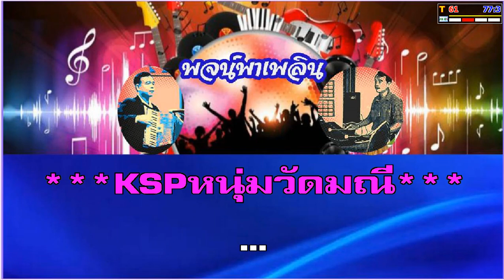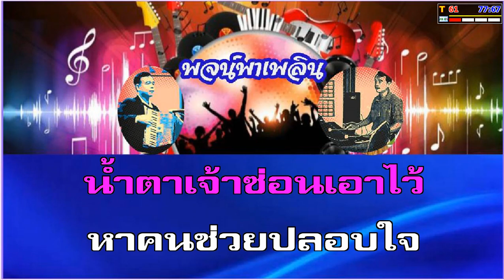น้ำตาดารา คาราโอเกะ ดาวใจ ไพจิตร Dm